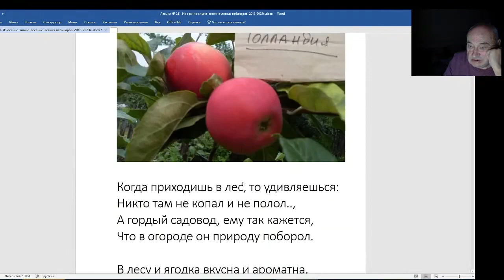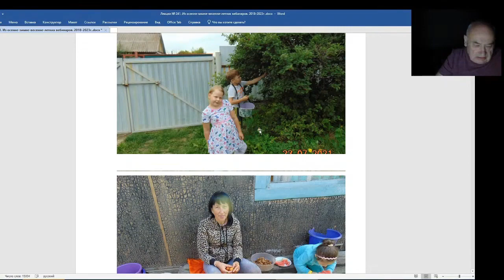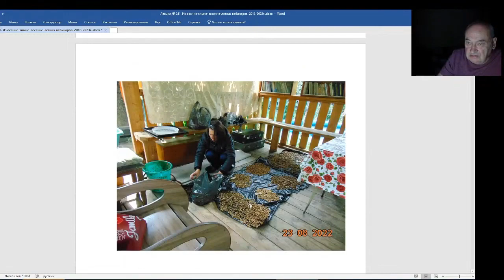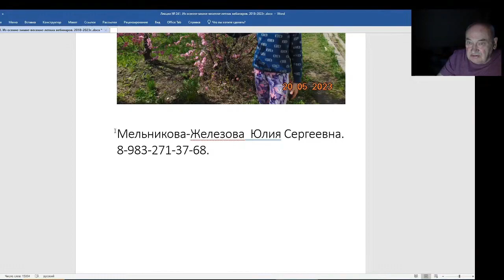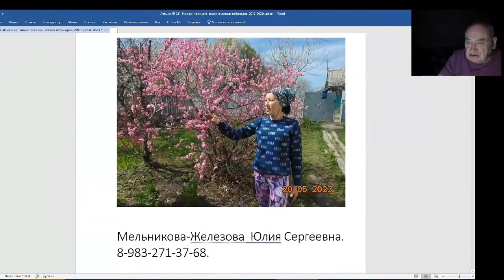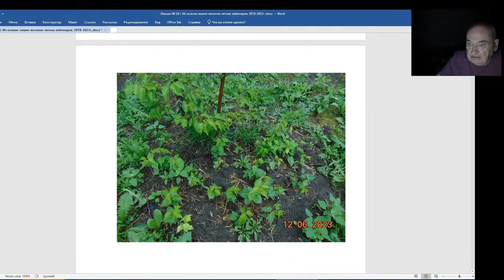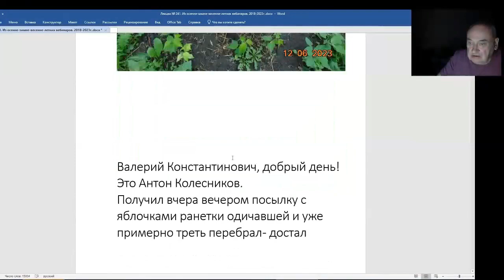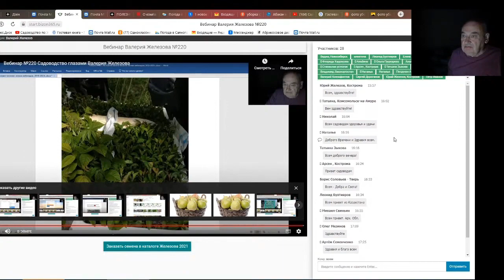Железов Валерий. Вебинар 24. ч. 8. Коротко о разном и важном.